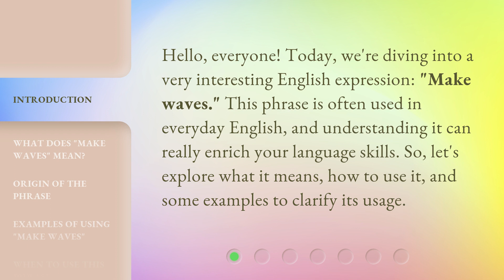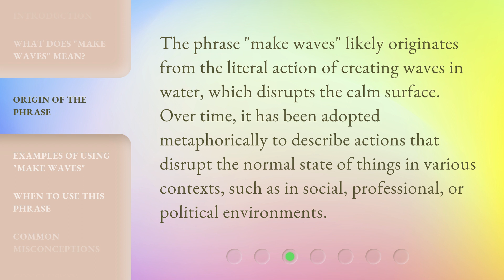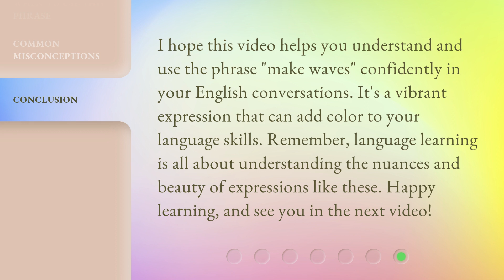Make Waves: Understanding the Phrase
00:00 • Introduction - Make Waves: Understanding the Phrase
00:30 • What Does "Make Waves" Mean?
00:53 • Origin of the Phrase
01:18 • Examples of Using "Make Waves"
01:43 • When to Use This Phrase
02:02 • Common Misconceptions